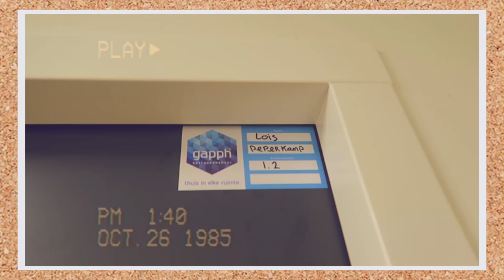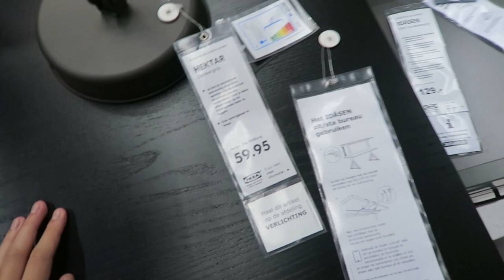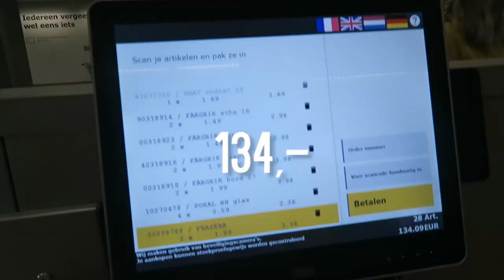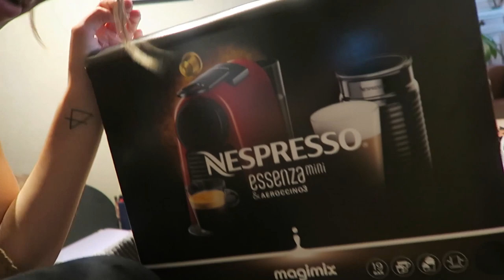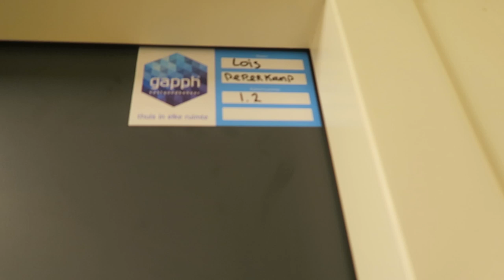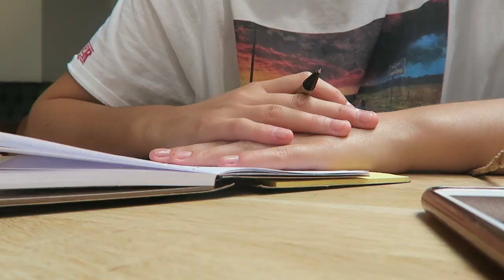IK GA UIT HUIS! ADULTING 1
In deze video ga ik naar de IKEA, onderteken ik mijn contract en maak ik een stap naar een nieuw hoofdstuk in mijn leven!

⁉️ FAQ ⁉️
Leeftijd: 20 jaar
Studie: Mediavormgeving, ROC Midden Nederland
Camera: Canon 750D